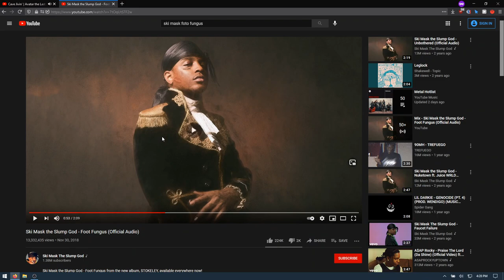Ski Mask the Last Sound Bender